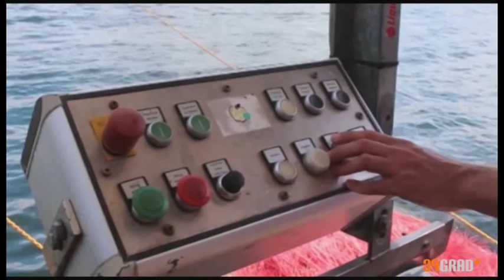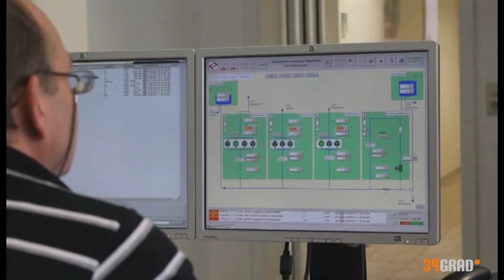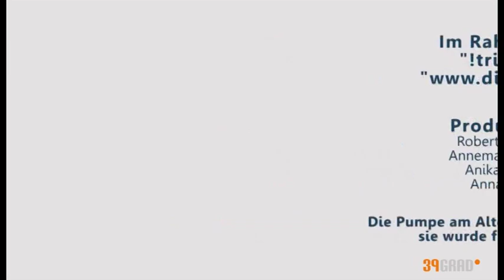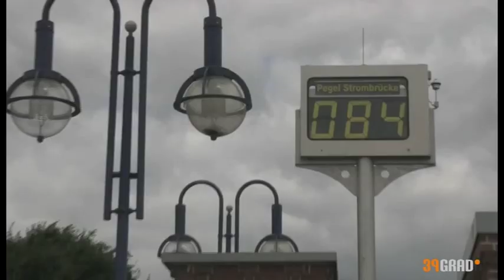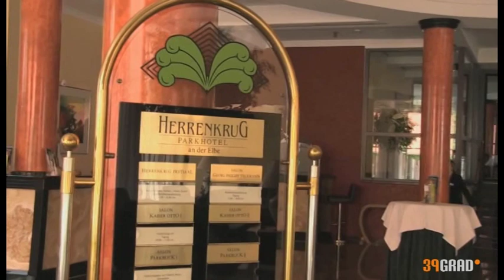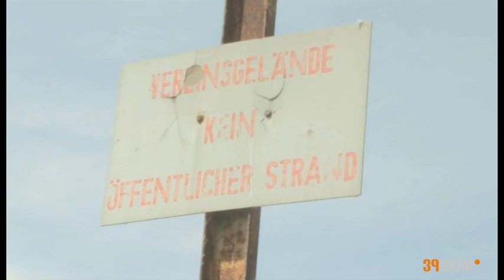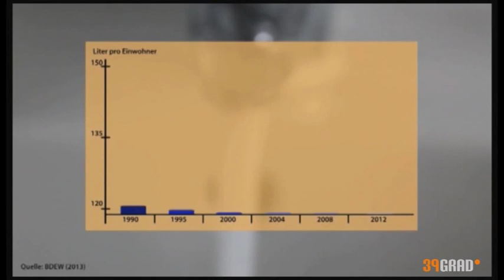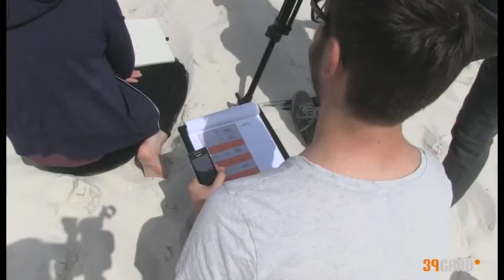39 Grad - Sommer, Sonne Wasser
Magazin von Studierenden der Hochschule Magdeburg-Stendal
Mit Beiträgen rund um das Thema „Wasser": vom waghalsigen Selbstexperiment beim Wakeboarden über die Wasserqualität Magdeburger Badeseen, bis hin zum Thema Hochwasser. Zudem geht's um Boote, Wasserverbrauch im Haushalt und um das Projekt „Wasser nach 8". Und das Highlight der Show ist das Krokodil des Colbitzer Wasserwerks...